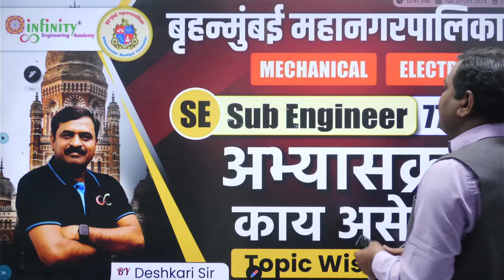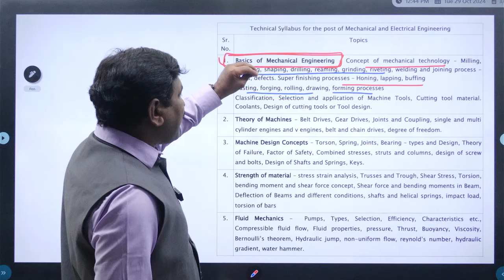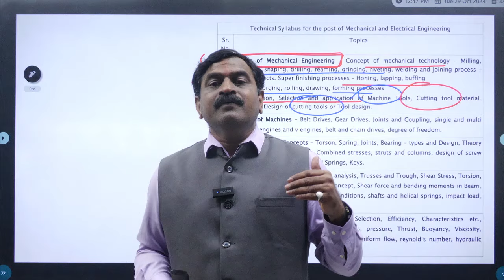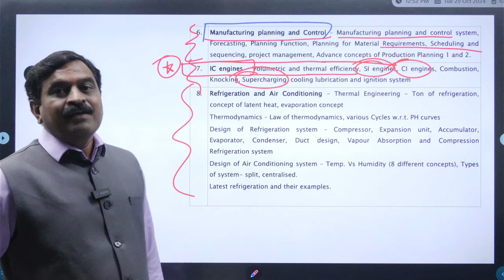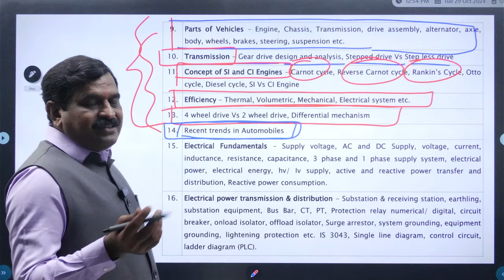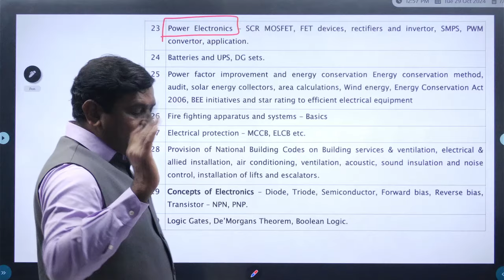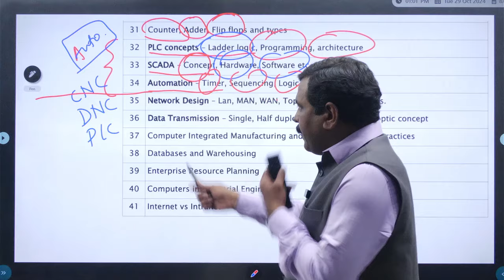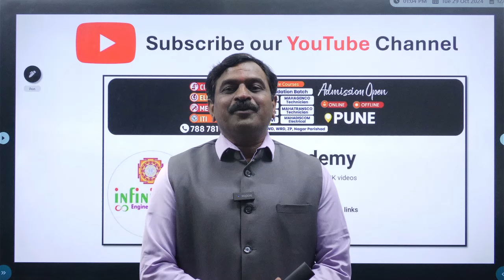bmc mechanical and electrical sub engineer syllabus | bmc se syllabus | bmc syllabus 2024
नवीन जाहिरात आली.. लागा तयारीला.. अशी संधी पुन्हा नाही...❣️️

🔥 Mechanical & Electrical Engineering 🔥
⭐️ JE : 133 | SE : 77 ⭐️

✅ नवीन बॅच सुरू झाली आहे लवकरच बॅच जॉईन करा

😔 BMC Exam संदर्भात कोणत्याही माहितीसाठी गिरीश सरांना Whatsapp वर मेसेज करा:-